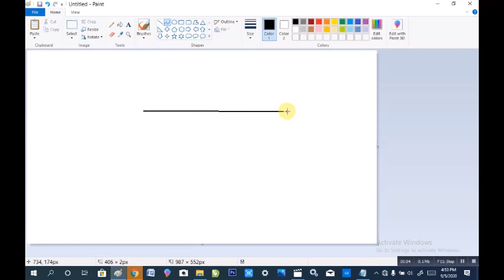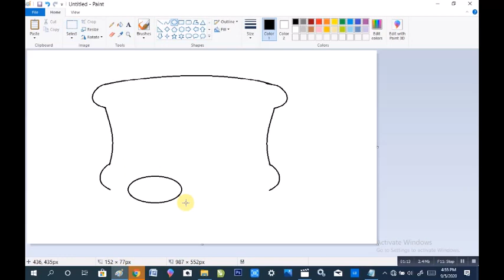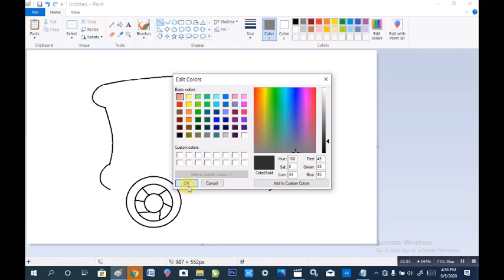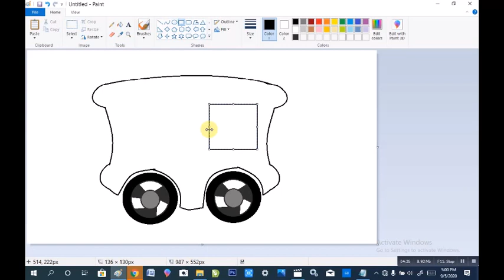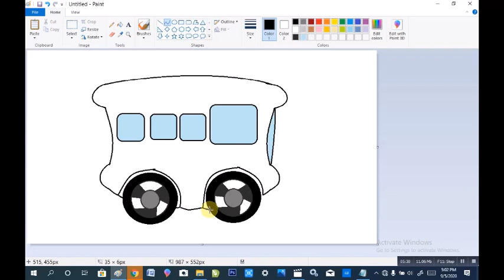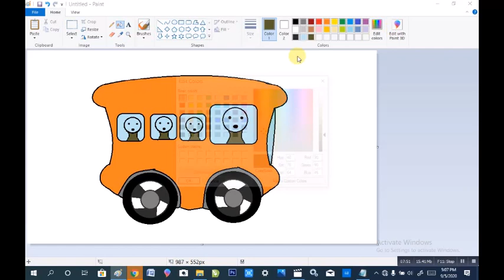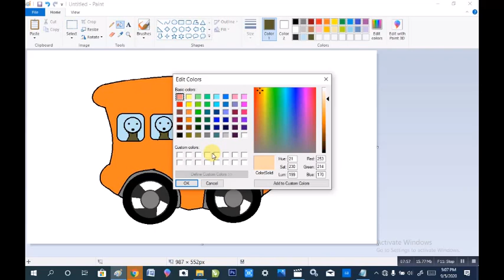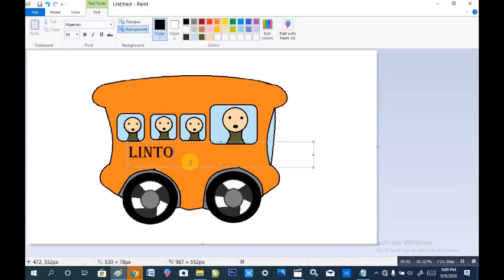drawing of a cartoon bus in ms paint